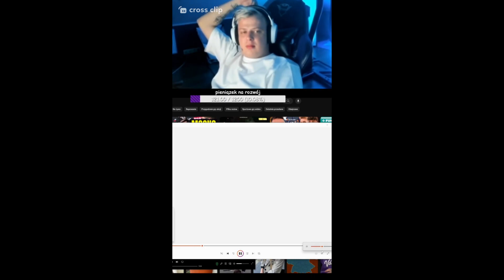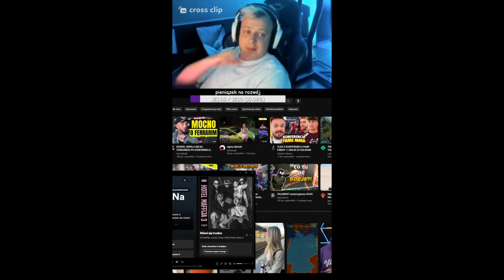najlepsze momenty #9 77rp